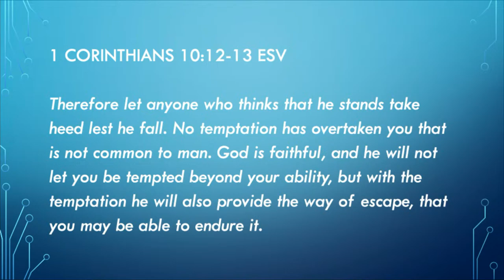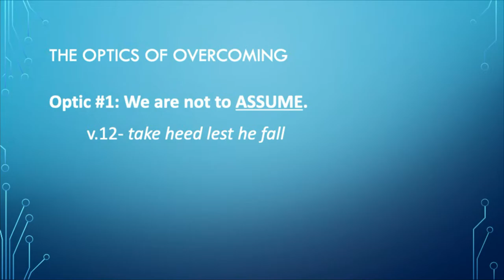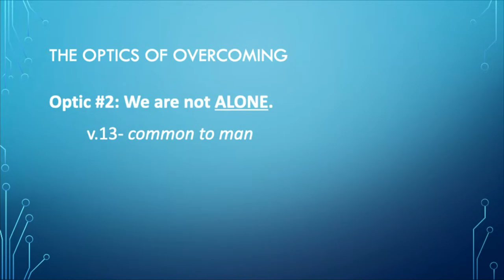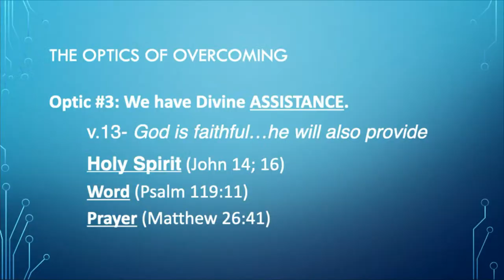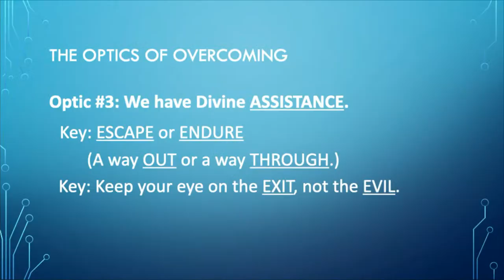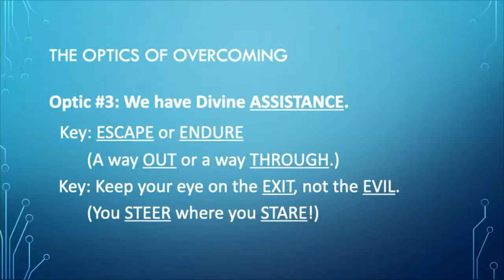The Optics of Overcoming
Join us online or in-person!